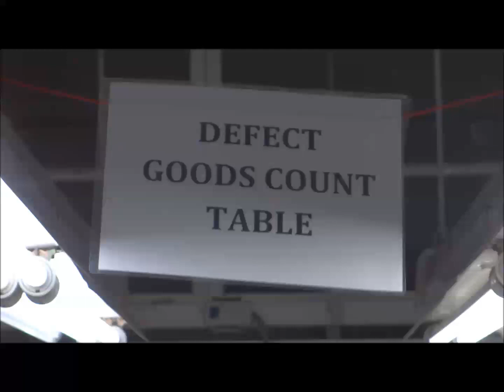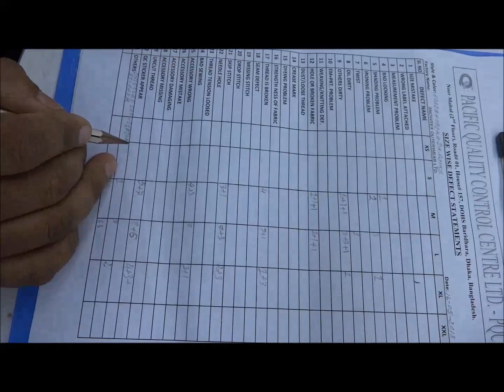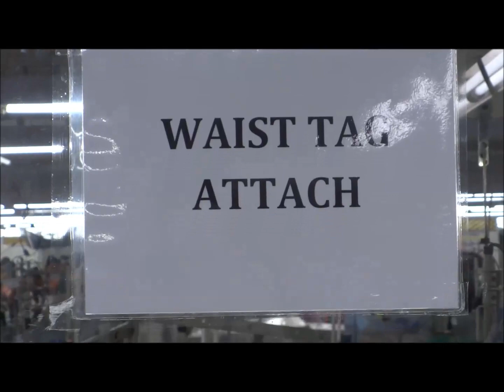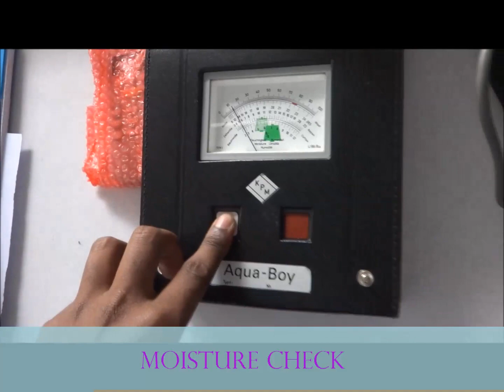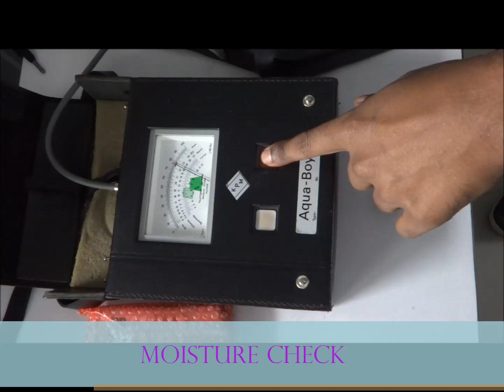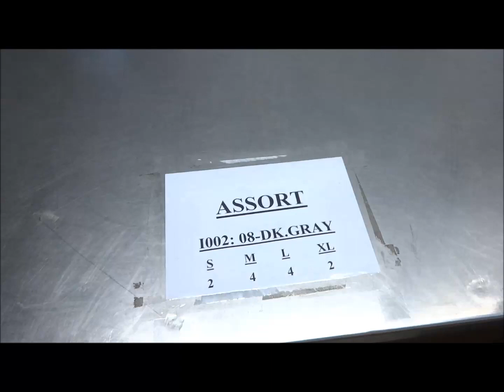PQCBD MODEL 2018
PACIFIC QUALITY CONTROL CENTER LTD.-PQC
NOOR MAHAL, ROAD # 01, HOUSE # 157 (2ND FLOOR)
DOHS BARIDHARA, DHAKA-1206, BANGLADESH.